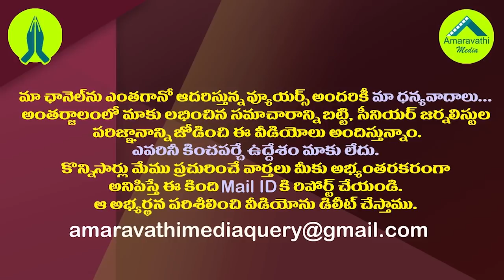చంద్రబాబుకు షాక్..వైసీపీలోకి మాజీమంత్రి నారాయణ.!| Ex Minister Narayana Is Likely To Join YSRCP..!